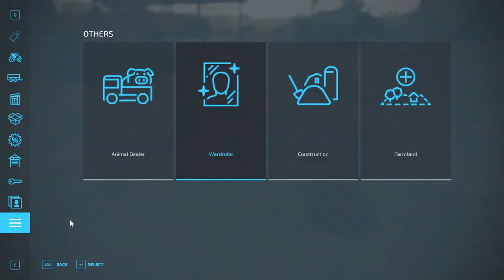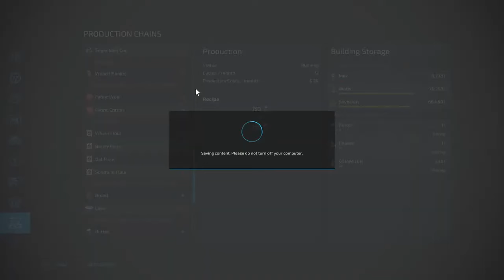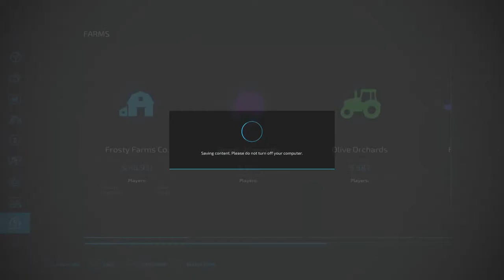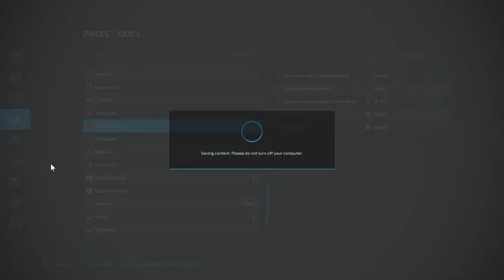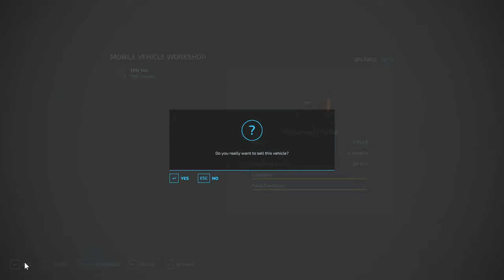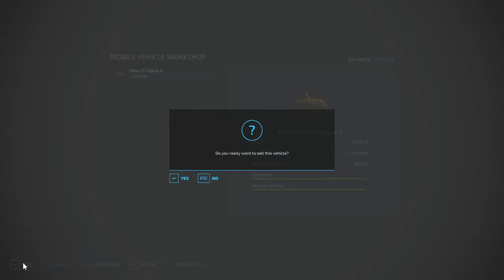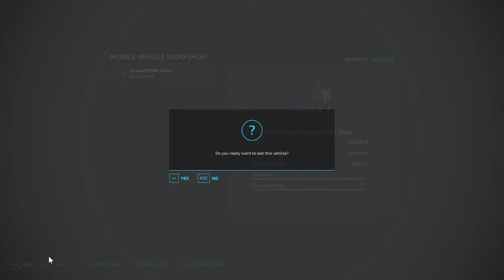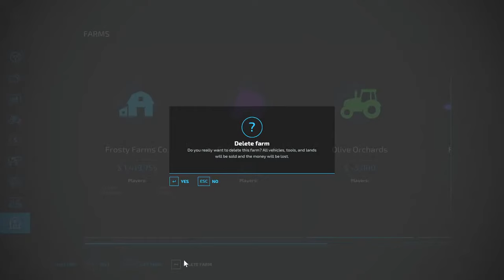Replay With Live Chat! Episode #12 Flour, Milk, Beets and Grass Cutting! Farming Simulator 22 FS22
PC Specs:

-Geforce RTX 3090 Card
-Intel 9900k CPU
-7.0TB WD_BLACK
-Z390 Aorus Pro Motherboard
-64 GB RAM DDR4
-1000 Watts PSU
-3 Monitors Main Gaming Monitor - Predator XB283K 28-Inch Gaming Monitor 144Hz 4K